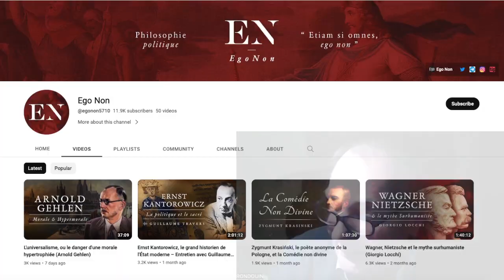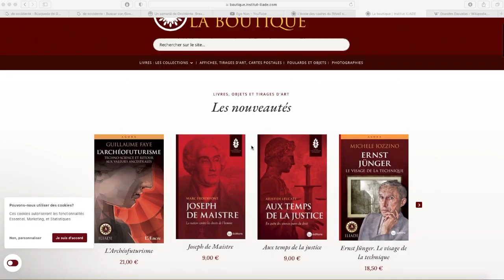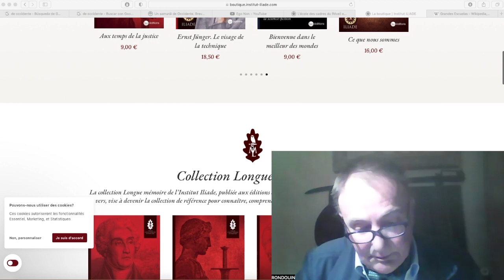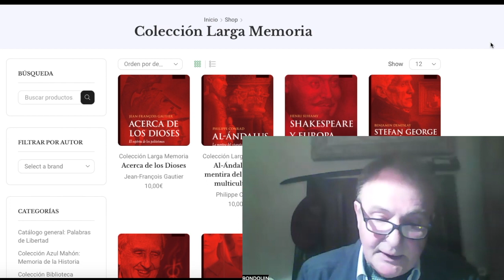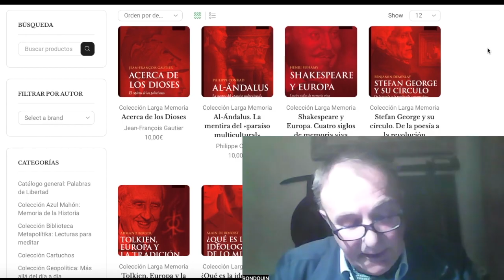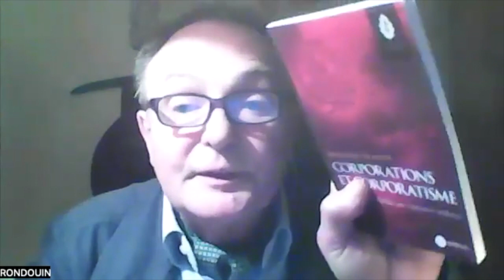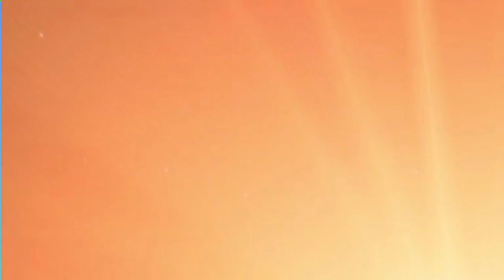🦉 Conversamos con L'Institut Iliade [ Instituto por la larga memoria europea ]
Montaraces, tenemos el placer de divulgar en español a l'Institut Iliade "Institut pour la longe mémoire européenne" (Instituto por la larga memoria europea). Una asociación formativa iniciada a raíz la muerte de Dominique Venner. conversamos con uno de sus miembros que habla muy bien el español sobre sus objetivos, tareas, impacto ...

Además este video se publica pocos días después del X aniversario de la inmolación de Dominique Venner en Notre Dame para que el pueblo francés, y europeo, despertase de su letargo y empezase a despertar de esta pesadilla para volver a ser lo que una vez fue.

En España algunos de sus libros han sido editados por Fides.

¡Os esperamos en nuestra hoguera virtual

Acción Literaria Dünedain
Cultura Tradición Verdad

Índice
00:00:00 inicio
00:02:52 El inicio del Institut Iliade
00:09:31 La formación en el instituto
00:15:55 La vertiente editorial
00:19:03 Eventos anuales
00:20:12 Bibero empresarial
00:22:42 No son partidistas
00:28:23 La civilización europea
00:31:46 La formación es complementaria
00:41:49 Hermanos del Institut Iliade
00:48:08 Sus relaciones con otras agrupaciones francesas
00:51:02 No somos conservadores
00:53:52 Bio y biblio de Dominique Venner
01:08:42 El martirio de Venner y el samurai de occidente
01:18:08 La importancia de Tolkien en nuestros círculos